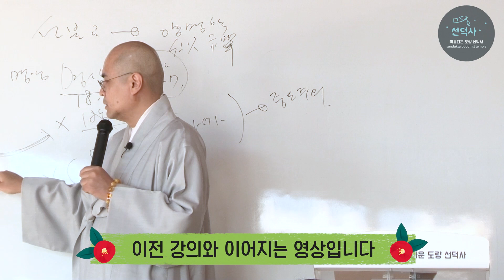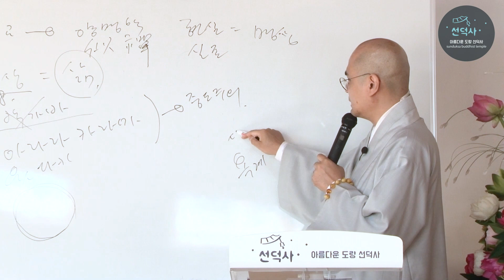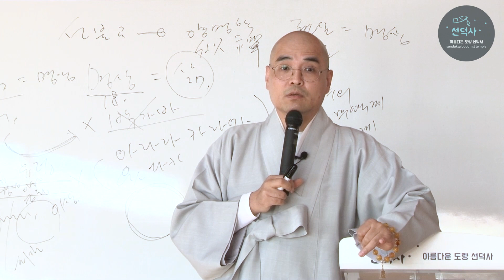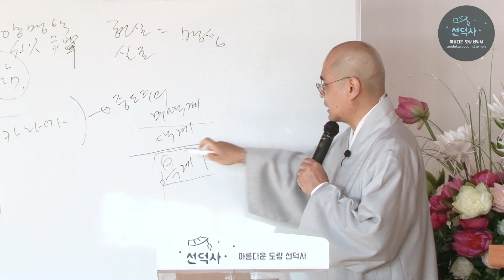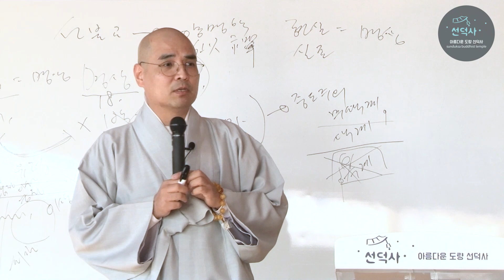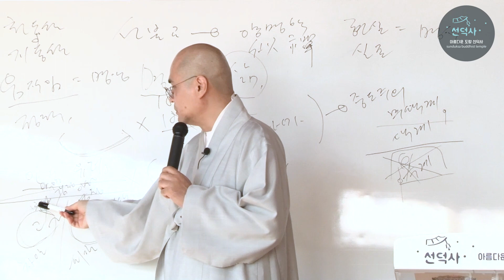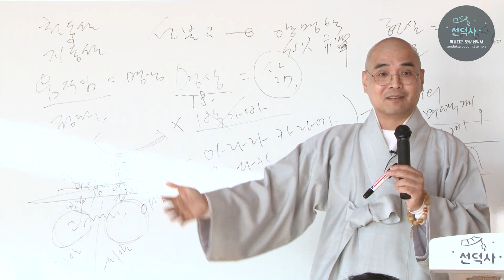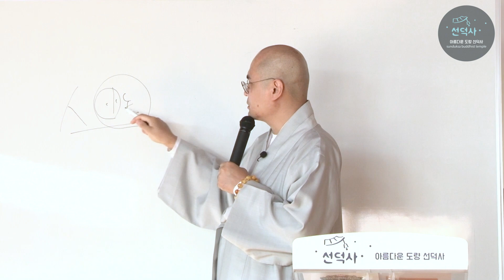명상이란 무엇인가?_2/4 I 자현스님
■ 제주문화강좌 season_1 명상 ■

2021년 11월 1일 제주 선덕사에서 개최된 제주문화강좌 명상 시즌1 자현스님 강의 두 번째 영상입니다.

- 자현스님 : 중앙승가대학교 교수, BTN붓다로드의 진행자
- 선덕사 : 제주특별자치도 서귀포시 상효동 산86-16

●후원 문의 및 제주불교이야기 제보

● BTNisland는 여러분의 후원수익으로 운영됩니다.

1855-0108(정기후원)